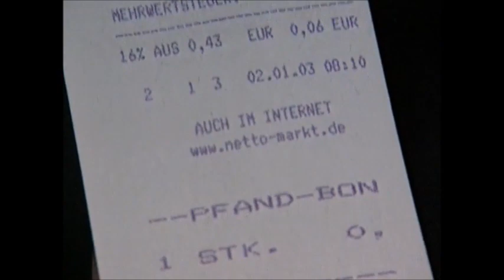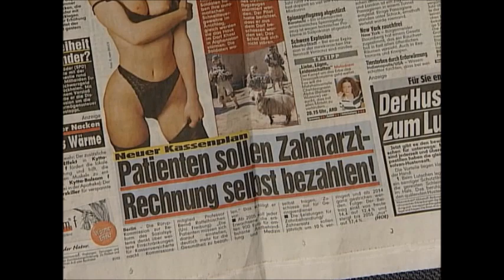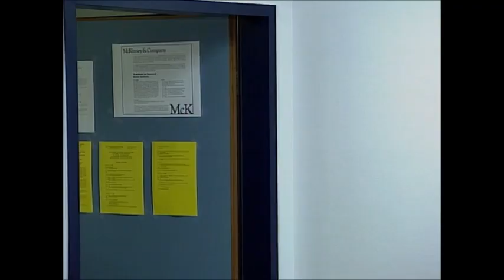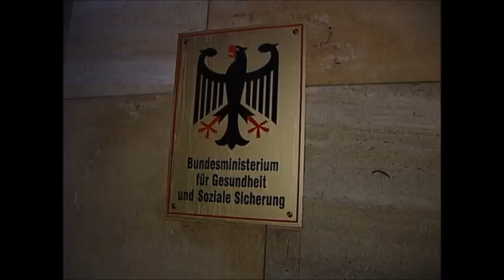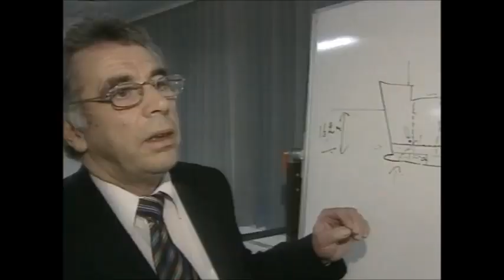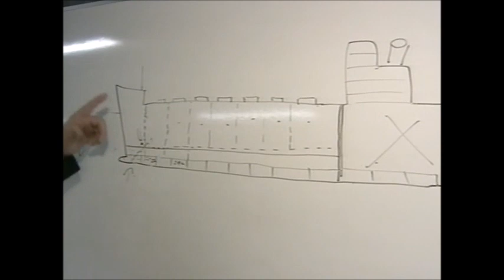Verschwörungstheorien, der 11. September 2001, Jo Brauner und die ARD-Tagesschau vom 02.01.2003